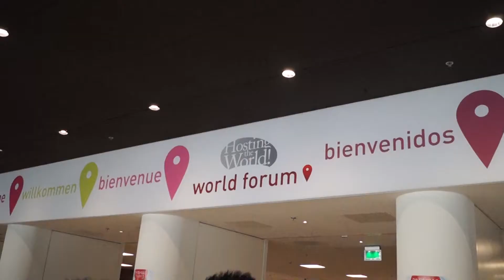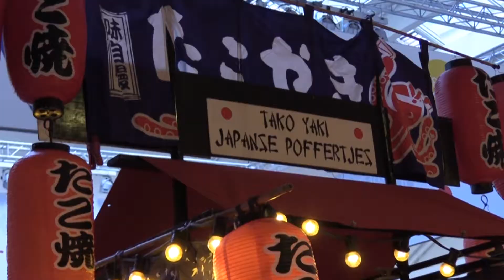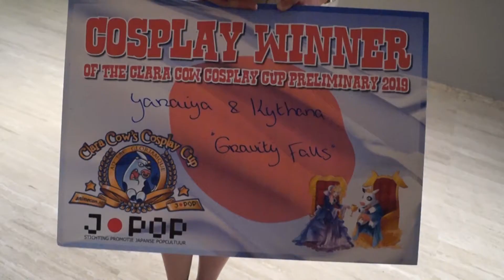Animecon Den Haag 2018 - Teaser - Omroep Scheveningen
Weer een nieuw item van Omroep Scheveningen of een van hun programma's. Deze keer in dit spetterend filmpje: